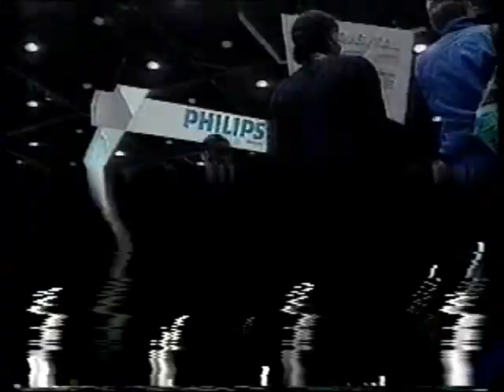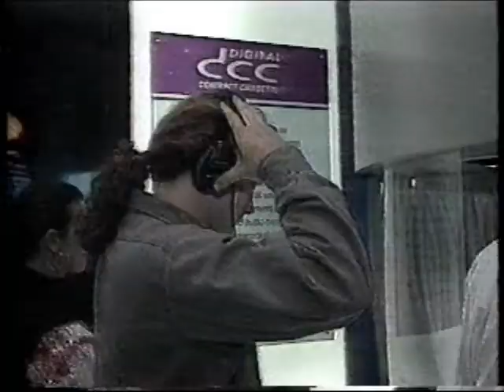Headline News: CES Open to the Public for 1st Time, 1992!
From June of 1992, here is a Headline News story on the opening of the Summer Consumer Electronics Show to the general public, for the first - and only - time!!!